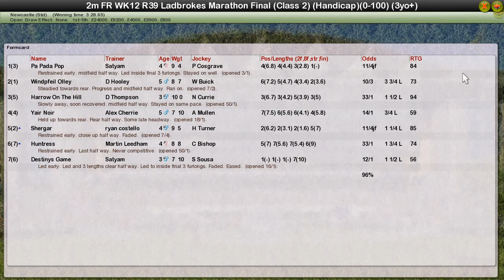FR WK12 R39 Ladbrokes Marathon Final